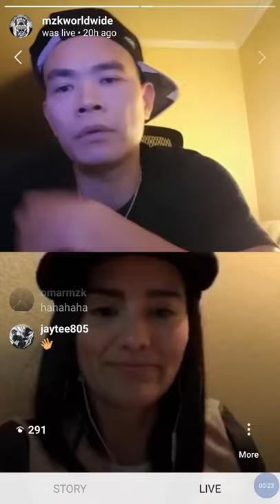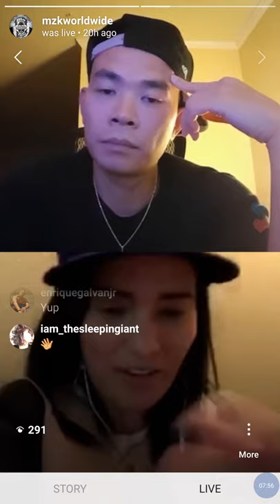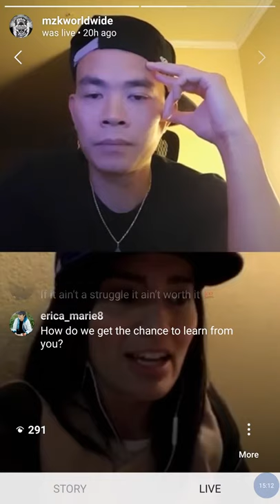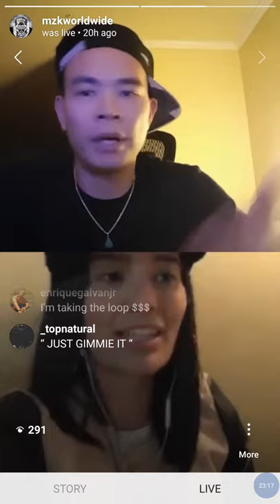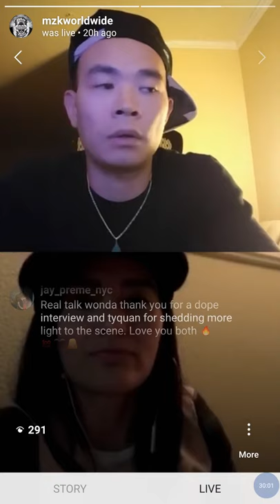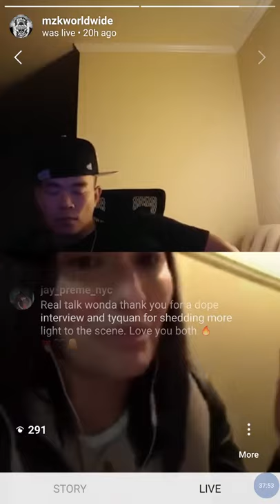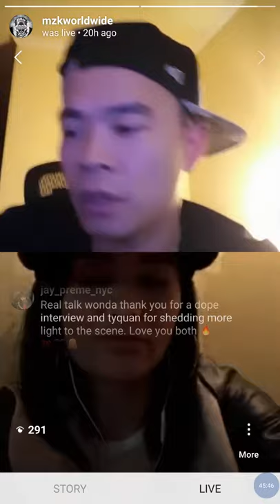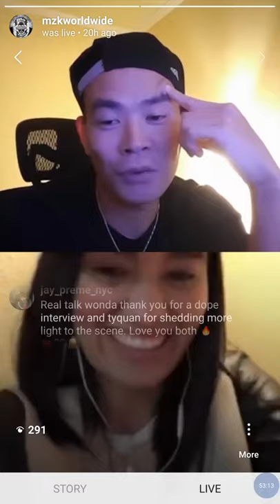The Conversation Episode 15 | BGirl Wonda Part 2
Part 2: BGirl Wonda of LA, Cali joined Tyquan (International VP of MZK Worldwide), in "The Conversation: Bridge The Gap" as they touch based on different topics within the Breakin community.

Shouts to all MZK Worldwide Supporters aka "MZK Street Team"!!

If you are interested in a private 1 on 1 coaching services, please email with your name, a little background about yourself, and what inspires you. The following are topics are available for coaching:
- Battle mentality
- How to organize an event
- How to battle in the cypher
- How to train for big competitions
- How to use branding to add value
- How to organize your crew to work as a team
- How to negotiate fees and terms when it come to Breakin
- How to use Hip Hop as a tool to bring positive lifestyle change to your personal life